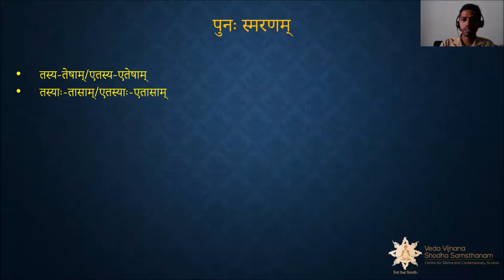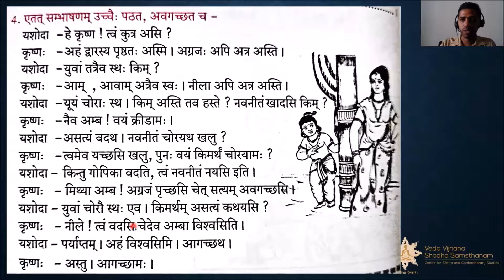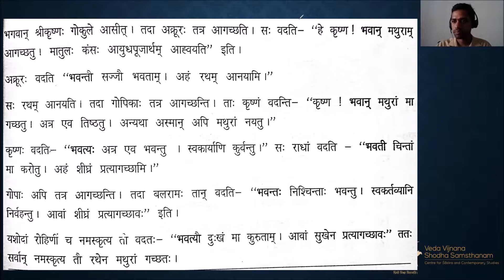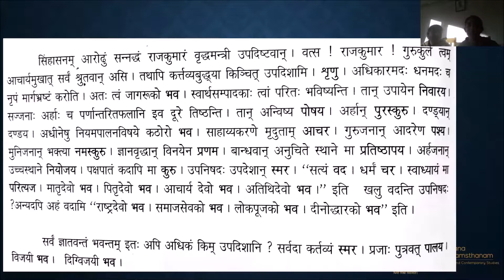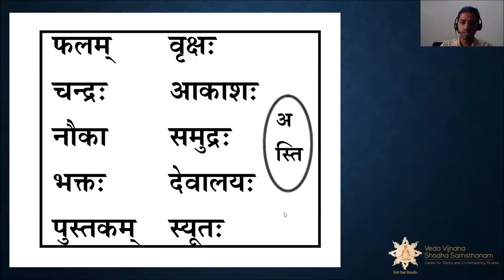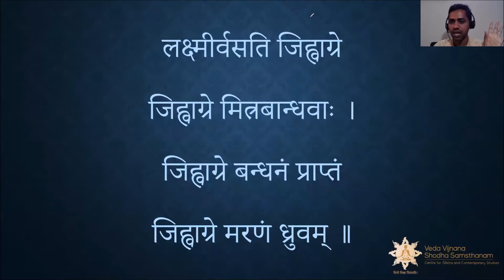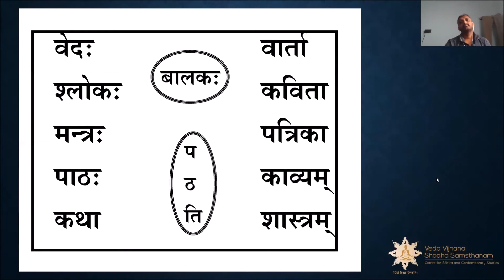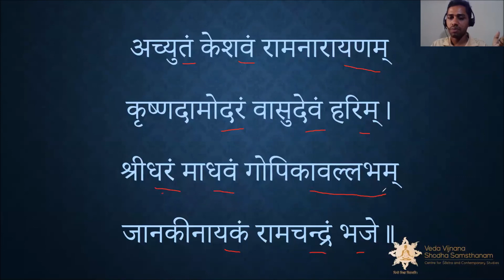Saṃskṛta-vividiṣā_Class-05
Topics covered -
खादतु खादताम् खादन्तु
त्वं खाद
वृक्षः – वृक्षे
रमा – रमायाम्
नदी – नद्याम्
फलम् – फले
वृक्षः – वृक्षं
रमा – रमाम्
नदी – नद्याम्
फलम्  - फलम्